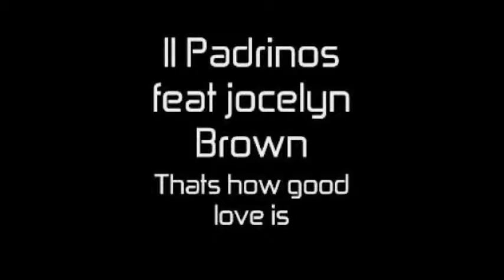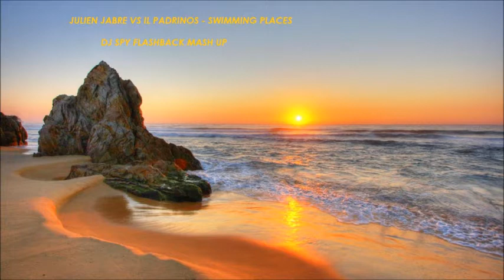Julien Jabre vs Il Padrinos - Swimming places Flashback Mash up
Julien Jabre vs Il Padrinos   That's how good your love is at swimming places   Dj Spy Flashback mash up